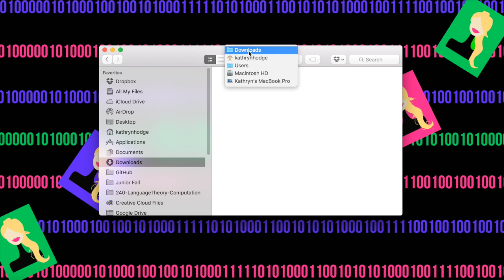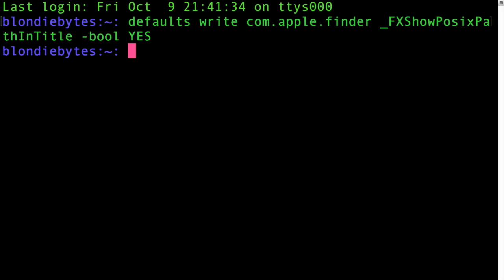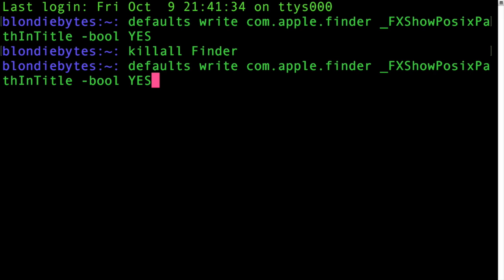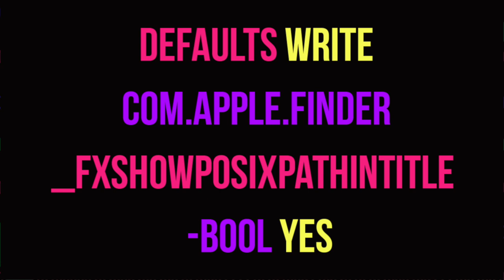Terminal Tutorial! Show File Path in Finder! Part 17!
Terminal for Beginners! Learn how to reveal the file path of your folder in Finder.